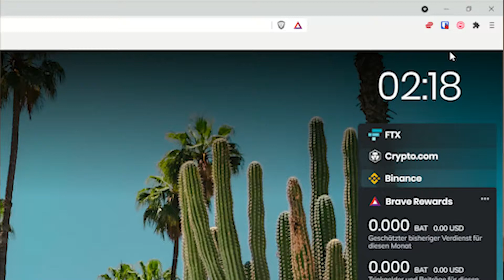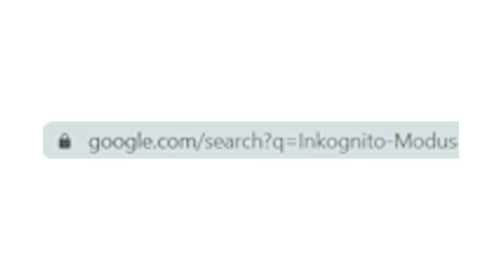Inkognito-Modus: Deshalb ist er nicht privat!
Der Inkognito-Modus ist besonders beliebt, wenn man Privatsphäre im Netz anstrebt. Doch der Inkognito-Modus in Browsern wie Chrome, Edge, Safari, Opera oder Firefox ist gar nicht so privat, wie alle denken.

Im Inkognito-Modus passieren genau 3 Dinge: Dein Browserverlauf und Suchbergriffe werden nicht gespeichert und Cookies werden gelöscht.

Der Inkognito-Modus schützt dich aber nicht vor Tracking durch deine IP-Adresse. Auch vor Viren und Schadsoftware bist du so nicht sicher. Außerdem wird dein Internetverkehr nicht verschlüsselt.

Für mehr Privatsphäre und Sicherheit im Netz brauchst du ein VPN (virtuelles privates Netzwerk) und ein zuverlässiges Antivirenprogramm. Nur so kannst du eine Privatsphäre im Internet erhöhen.

📖 INHALTSVERZEICHNIS
00:00 Einleitung
00:27 Was passiert im Inkognito-Modus?
01:47 Probleme beim Inkognito-Modus
04:17 So surfst du sicher
04:39 Fazit

🎵 MUSIK
redbook - I Love You (Hadron Sounds Remix)
@redbookmusic & @hadronsounds on all socials.